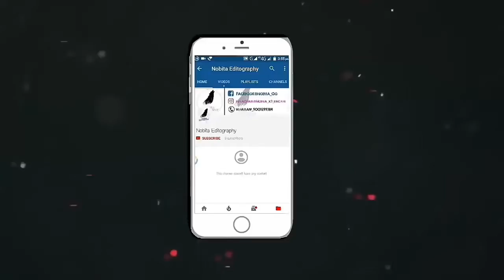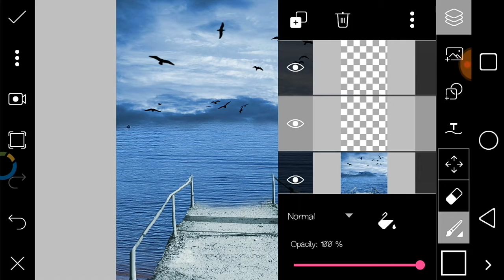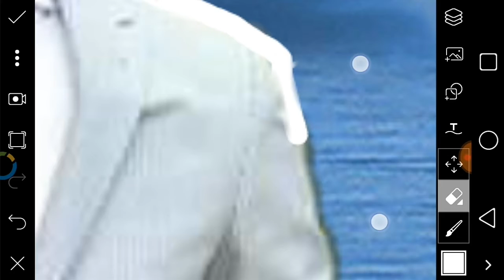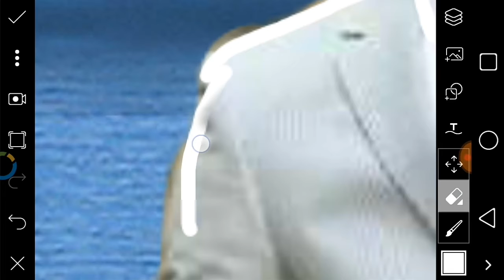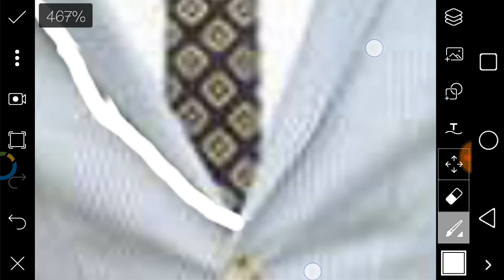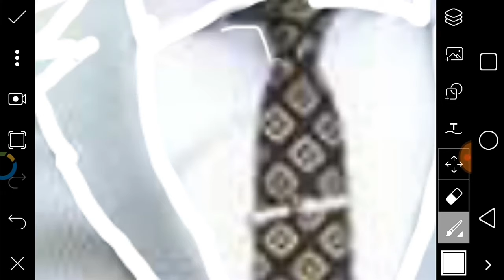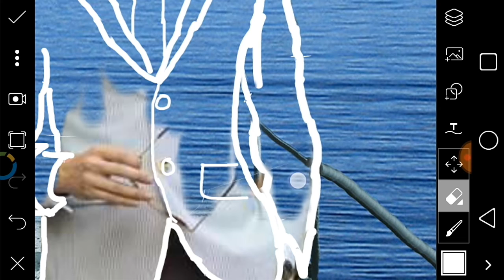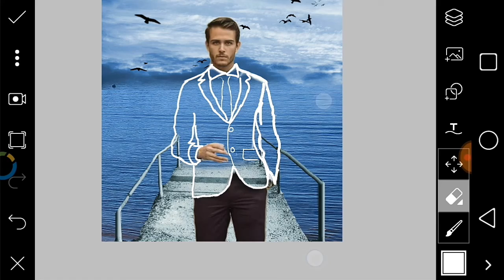How to make a awesome invisible cloth in picsart || (in a easy way)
In this video i am talking about how to make
 1. transprent cloth edit

2. Invisible cloth edit

3. Invisible cloth in picsart

4. Picsart transprent cloth edit

In this video i will show you how to edit your photo like i do in a easy way

Thank you please support me

Your friend

Nobita..

Editing Doctor'Z